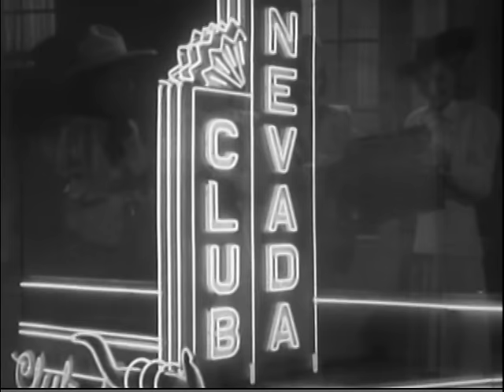Song Of India - Tommy Dorsey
From: 'Las Vegas Nights' (1941)

This film is in the public domain. No copyright violence intended.